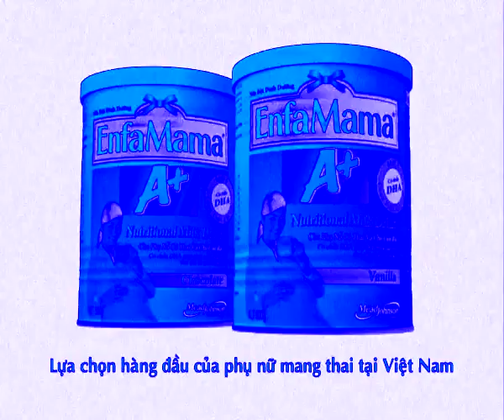(REQUESTED) EnfaMama A+ TVC - Father's Eye's in Chorded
by hayden lowry